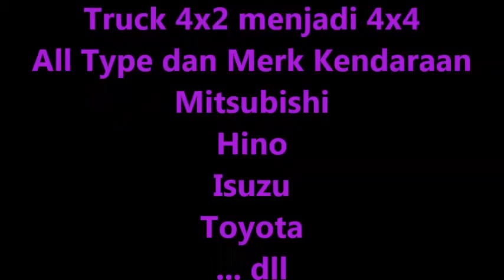Pembuat Modifikasi Mobil dan Truck 4x2 menjadi 4x4 { Mitsubishi - Hino - Toyota - Isuzu ... dll }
SEGERA KUNJUNGI WEBSITE KAMI : :
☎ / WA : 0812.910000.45